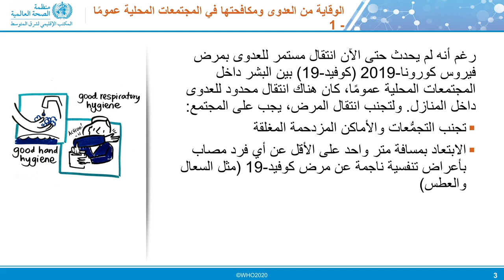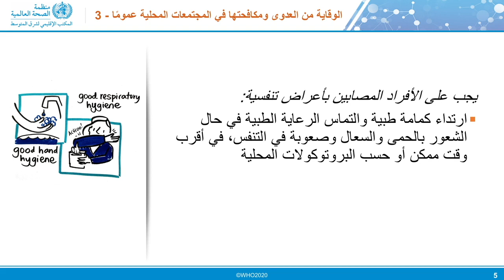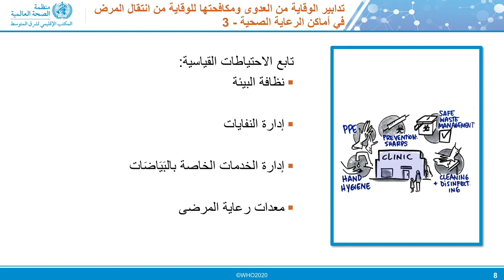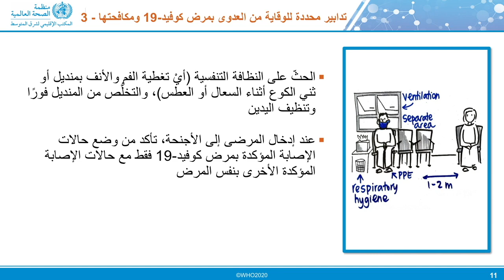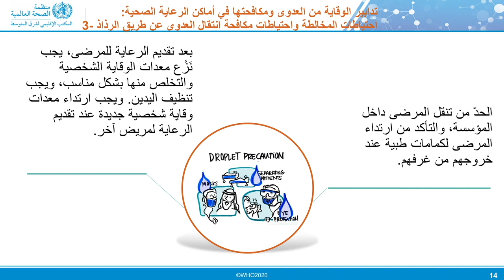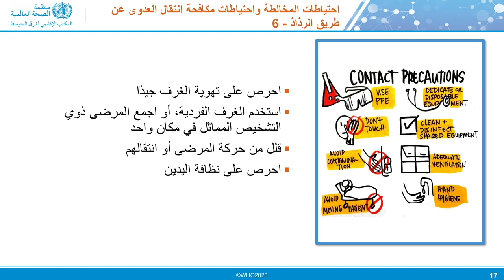فيروسات الجهاز التنفسي